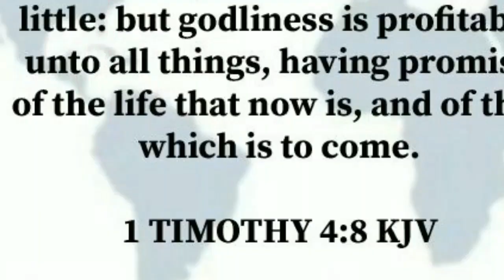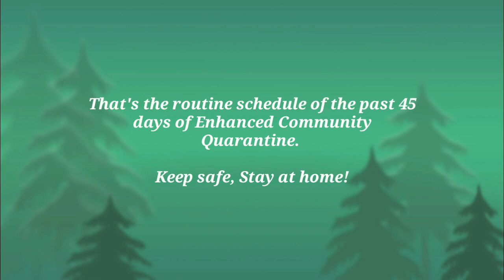QUARANTINE's EFFECT (OUTBREAK Result)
It's about Enhanced Community Quarantine which started March 15, 2020. It's the 50th day today, a long long experience because of COVID-19, to avoid virus transfer from one person to another, from one location to another. F

A difficult moment to stay inside the house throughout the day.
When cases started to rise up the more the authorities started to be more strict in implementing the quaratine.  Only those with quarantine pass and with face mask were allowed outside the house to buy foods and other essentials.
What do they expect from us if we're always inside, watching tv, using smartphone-fb, messenger, cp games. Sleeping, eating...
We're getting weaker and weaker, can't even go jogging or some sort of exercise or being expose to sunlight in the morning.
The good thing is, relief goods are enough, every week we have supplies either from cityhall, from barangay, or from somebody else.
The need to be prayerful and search the scripture as the Bible say. For God is the creator of everything, visible or invisible and He knows all things.